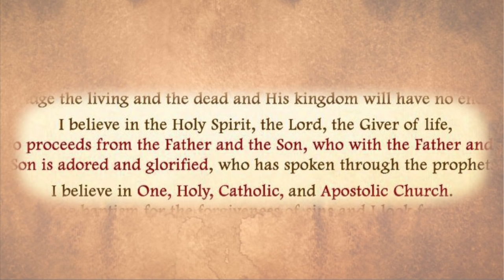635-1 Abundant Life (From the series on the Holy Spirit)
There are five episodes in series 635 about the Holy Spirit. In these episodes, Fr. Cedric will teach about the nature of God's Spirit and help you to receive a new touch and manifestation of grace. Aired on EWTN, TBN and Daystar.